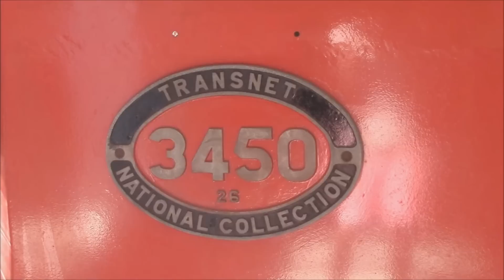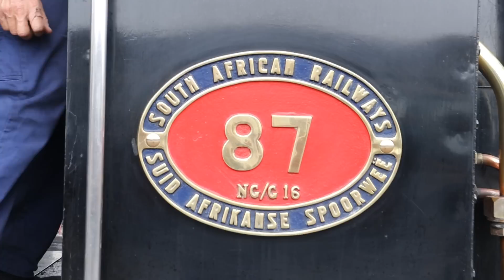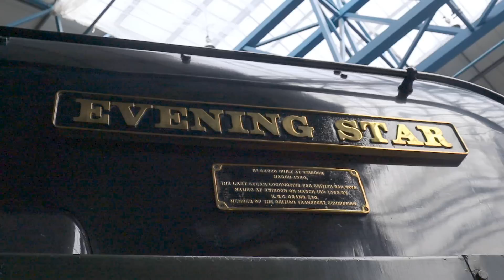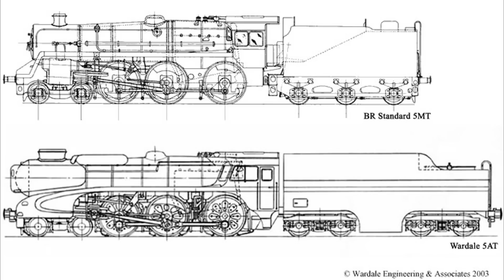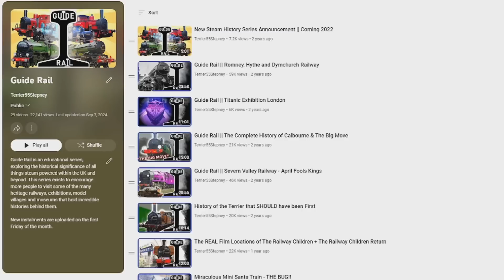What happened to the FUTURISTIC steam locomotive?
Join a Terrier Tier to get shoutouts, early access to videos and our Discord server
What do you think? Do you think it could be a success?
In this Guide Rail we uncover the mysteries of the cancelled British Railways modern steam engine, the 5AT project. Using every machining advancement made since the age of steam "ended", this revolutionary concept was designed to take the steam train right into the 21st century.
Using the shape of a well known BR loco, this high-tech 3rd generation engine may quite possibly have broken the world speed record for steam traction. So... where is it, and does it really work as well as it claims?

With thank to the 5AT Project group. This has been an idea that has been on my mind for years, so I'm happy to finally make a mini-documentary on it ahead of Rail200